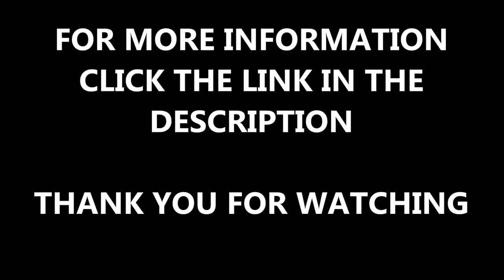Synthetic Turf for Dogs Cheshire - Bramhall Suppliers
Synthetic Turf for Dogs Cheshire - Bramhall Suppliers will be shown to you in this video. I personally think that a video showing the installation of artificial grass surfaces will benefit you and your knowledge more than just reading about the process. As you will see, we have specialists carry out the construction of these synthetic surfaces to make sure that they are high quality and good surfaces.

If you want to see another artificial grass installation that was recently carried out in Cheshire, please click on this

Synthetic turf has so many benefits which is why suppliers are busy in the UK. This is because artificial grass requires low maintenance - no watering or cutting, it's environmentally friendly, there is no mud and it can be used all year round! The fact that there is no mud is good for you, your dogs and pets because it means that they won't get full of mud and you have to clean them.

If you want to look at more videos which will show you artificial grass constructions, click on this it will show you fake grass garden installations and projects that have been installed in different areas and they are different sizes.

Synthetic Turf for Dogs Cheshire - Bramhall Suppliers - It's great that you have watched this video, if you could share and like it that wold be fantastic!